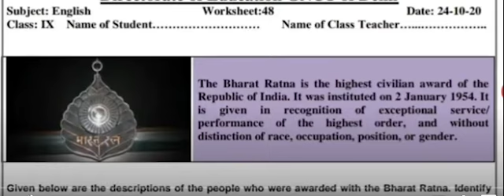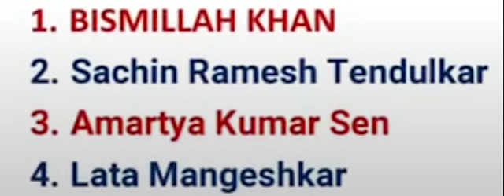Class 9 | DOE Worksheet 48 English Dated 24/10/2020|Solutions